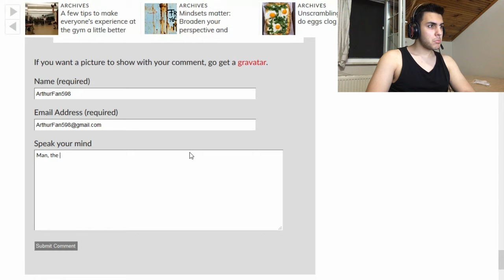BEN HİÇBİR ŞEYDEN KORKMAM - INDIE KORKU OYUNLARI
Yine korku oyunları oynayıp korkmuyoruz her zamanki gibi kolaydı